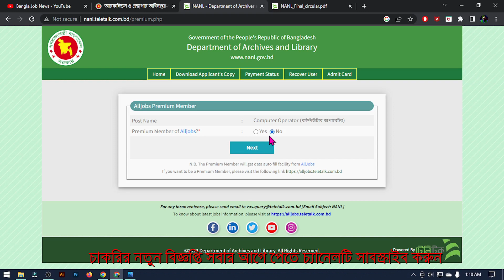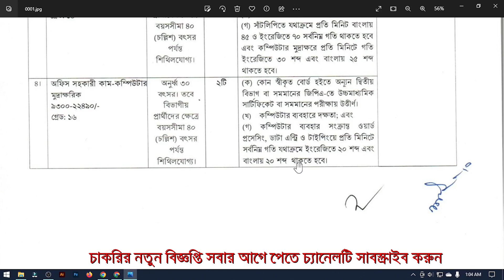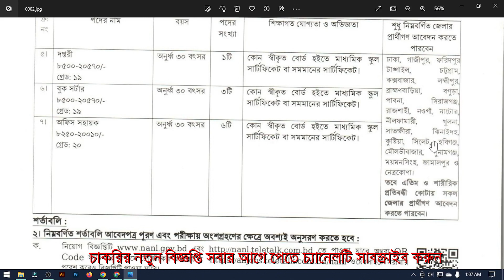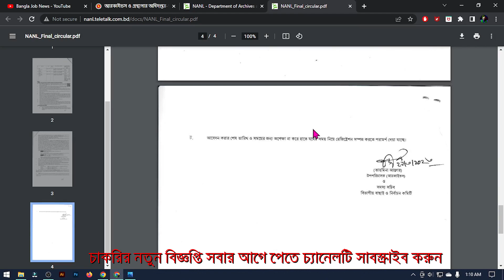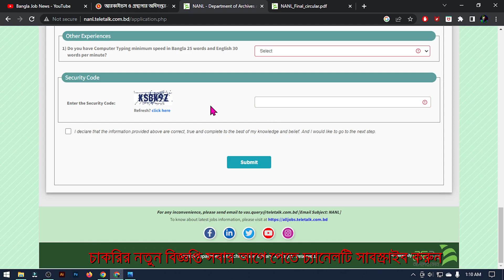👍নতুন নিয়োগ👉সংস্কৃতি বিষয়ক মন্ত্রণালয় নিয়োগ ২০২৩ | NANL Job Circular 2023 | Govt Job Circular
আমাদের Facebook Group এ জয়েন হয়ে থাকুন। আপনার কোন প্রশ্ন থাকলে কমেন্টে জানাতে পারেন। সাথে থাকার জন্য ধন্যবাদ।

Post Related Things: সংস্কৃতি বিষয়ক মন্ত্রণালয় নতুন করে আরো একটি নিয়োগ বিজ্ঞপ্তি প্রকাশ করেছে , NANL Job Circular 2023, সংস্কৃতি বিষয়ক মন্ত্রণালয় News, Bangla Job News সংস্কৃতি বিষয়ক মন্ত্রণালয়, সংস্কৃতি বিষয়ক মন্ত্রণালয় admit card download, today job News সংস্কৃতি বিষয়ক মন্ত্রণালয়, Government Job News, bd job info bd job news সংস্কৃতি বিষয়ক মন্ত্রণালয়, Chakrir Dak Potrika, Private Job News, Govt Job News, Chakrir potrika, Govt Job Circular, Govt jobs 2023 | সংস্কৃতি বিষয়ক মন্ত্রণালয় নতুন করে আরো একটি নিয়োগ বিজ্ঞপ্তি প্রকাশ করেছে , NANL Job Circular 2023, সংস্কৃতি বিষয়ক মন্ত্রণালয় News, Bangla Job News সংস্কৃতি বিষয়ক মন্ত্রণালয়, সংস্কৃতি বিষয়ক মন্ত্রণালয় admit card download, today job News সংস্কৃতি বিষয়ক মন্ত্রণালয়, Government Job News, bd job info bd job news সংস্কৃতি বিষয়ক মন্ত্রণালয়, Chakrir Dak Potrika, Private Job News, Govt Job News, Chakrir potrika, Govt Job Circular, Govt jobs 2023 | Govt jobs Circular | Govt jobs circular 2023 | Government Jobs 2023, Govt jobs Circular | Govt jobs circular 2023 | Government Jobs 2023, Government jobs today, private jobs today,Govt jobs circular today, how to apply govt jobs circular, bd job today, সরকারী চাকরির খবর, চাকরির খবর প্রথম আলো, চাকরির বাজার, আজকের চাকরির খবর, চাকরির ডাক, আজকের চাকরির পত্রিকা, চাকরির পত্রিকা আজকের, নিয়োগ বিজ্ঞপ্তি, নিয়োগ বিজ্ঞপ্তি ২০২3, নিয়োগ বিজ্ঞপ্তি 2023, daily education, চাকরির খবর পত্রিকা, চাকরির খবর ২০২3, চাকরির খবর apk, চাকরির খবর bd jobs, চাকরির খবর.com, daily চাকরির খবর, e চাকরির খবর, চাকরির খবর govt, চাকরি নিয়োগ বিজ্ঞপ্তি ২০২3, চাকরি নিয়োগ বিজ্ঞপ্তি, চাকরি নিয়োগ বিজ্ঞপ্তি 2023, চাকরী নিয়োগ বিজ্ঞপ্তি, চাকরীর নিয়োগ বিজ্ঞপ্তি, new চাকরির খবর, চাকরির খবর paper, চাকরির খবর পত্রিকা, চাকরির ডাক পত্রিকা, চাকরির বাজার পত্রিকা, সাপ্তাহিক চাকরির পত্রিকা, govt jobs circular 2023, how to apply govt jobs circular 2023, govt jobs 2023, govt job bd, govt jobs circular in bd, govt jobs circular in Bangladesh, how to download admit card, how to download apply file, govt jobs bd help, lekha pore jobs bd help, govt jobs, private jobs 2023, jsc pass govt jobs circular, ssc pass govt jobs circular, hsc pass govt jobs circular, ba pass govt jobs circular, apply govt jobs circular, সাপ্তাহিক চাকরির ডাক পত্রিকা,Chakrir Dak Potrika,সাপ্তাহিক চাকরির খবর,chakrir potrika PDF,চাকরির পত্রিকা পিডিএফ,চাকরি পত্রিকা,Chakrir Khabor Potrika,Chakrir Khabor News,Shaptahik Chakrir Khabor News Potrika,দৈনিক প্রথম আলো চাকরির পত্রিকা,বাংলাদেশ প্রতিদিন চাকরির পত্রিকা,recent job news,government job circular 2023,recent govt job circular 2023,সংস্কৃতি বিষয়ক মন্ত্রণালয় নতুন করে আরো একটি নিয়োগ বিজ্ঞপ্তি প্রকাশ করেছে , NANL Job Circular 2023, সংস্কৃতি বিষয়ক মন্ত্রণালয় News, Bangla Job News সংস্কৃতি বিষয়ক মন্ত্রণালয়, সংস্কৃতি বিষয়ক মন্ত্রণালয় admit card download, today job News সংস্কৃতি বিষয়ক মন্ত্রণালয়, Government Job News, bd job info bd job news সংস্কৃতি বিষয়ক মন্ত্রণালয়, Chakrir Dak Potrika, Private Job News, Govt Job News, Chakrir potrika, Govt Job Circular, Govt jobs 2023 | Govt jobs Circular | Govt jobs circular 2023 | Government Jobs 2023